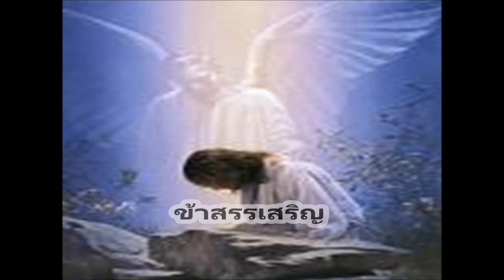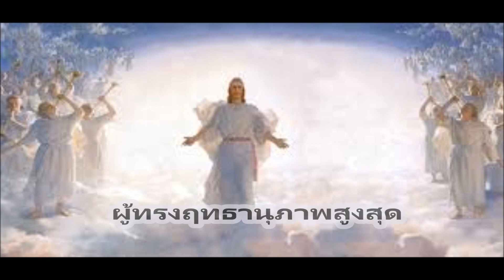เพลง บริสุทธิ์ บริสุทธิ์ พระเป็นเจ้าผู้ทรงฤทธานุภาพสูงสุด - เมื่อพระวิญญาณพระเจ้าสวมทับข้า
TNCV (Thai New Contemporary Bible)
By Salt of the World  (God's Kingdom)
U-tube  Salt Matt 5:13
Facebook    Salt Matt 5:13
Salt Matt 5:13 (Forward Hope)(ส่งต่อความหวัง)